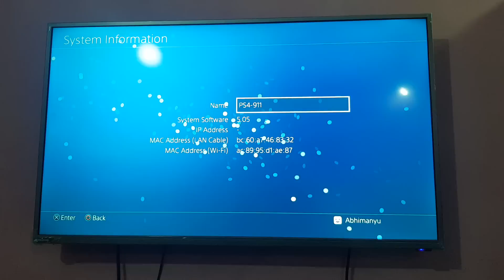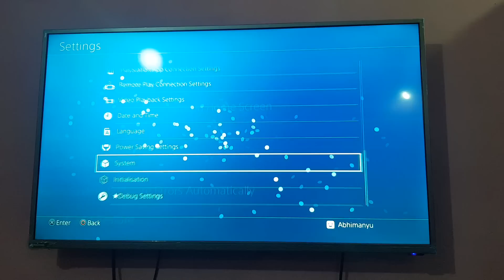Ps4 jailbreak 5.55|Release date|Hindi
In this video i m going to tell you about the next gen jailbreak 5.55 and when arrivers.

xxxxx xxxxxx xxxxx
★ Gaming Consouls & Gaming Accessories
1. Buy Ps4 1tb with 2 Duel shock 4 and 1cd
2. Ps4 Slim 500gb with 3 Games
3.Ps4 pro 1TB
4.Ps4 Controller
5. Ps4 Controller Protective Case
6.Ps4 Controller Skin
★Smartphone Gadgets On Amazon Under 50 Rupees :
1.Mini fan with USB
2.USB otg adaptor
3.Ring Holder
4. USB light
★Smartphone Gadgets On Amazon under 100 rupees :
1.PUBG Triggers for Mobile
2.USB light Lamp
3. Argima 4 USB port
4. Mobile Charger Holder
5. Mobile Stand
6. Bluetooth Headset
★Cool  Smartphone Gadgets On Amazon Under 200 Rs :
1.Microphone Mic.
2.Bluetooth Speakers
3. Streo jack Adapter
4.Electronic USB Lighter
5.Mini Tripod
6. VR Headset
7. Bluetooth Wireless Apple headphones
8. Best Headsets with mic
★Gadgets For Video Making :
Tripod Stand:
1.Best Tripod (Fluid Head)
2.Mini Tripod
3. CaseyNeistat Tripod
Mic (Lapel & Other Mic ) :
1.Cheap Lapel Mic (Beginner)
2.Blue Snowball
3. Budget Nice Mic (Boya)
4. .Best lapel Mic (Rode
5. .Nice (Beginner) Mic
6. .Best Mic (Blue Yeti)
Camera (DSLR, Point & Shoot) :
1.Basic Camera (Beginner)
2.DSLR Cheap (Beginner)
3.Best Budget DSLR Camera
Best DSLR Camera
Audio Recoders :
1.Zoom H1 (I Use)
4.Nice Recorder(Zoom H4)
5.Best Audio Recorder(Zoom H6)
Light For Camera
Cheap Light For SmartPhone
Best Lighting Setup